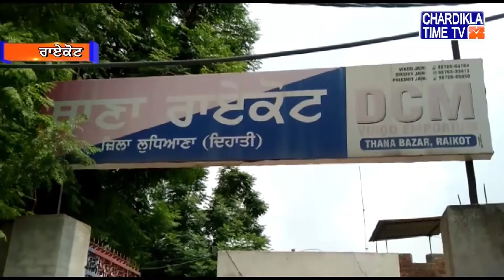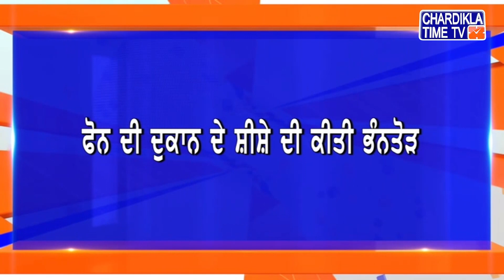Punjabi News | Afternoon Punjabi Khabra - latest | 18 July 2020 | Chardikla Time TV